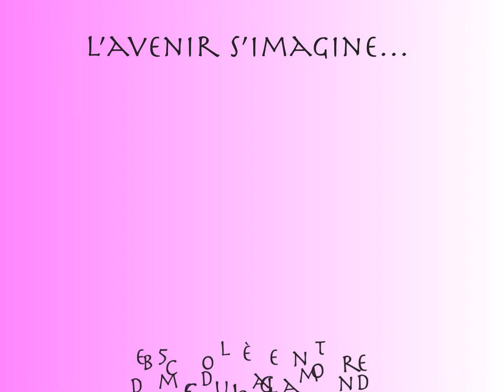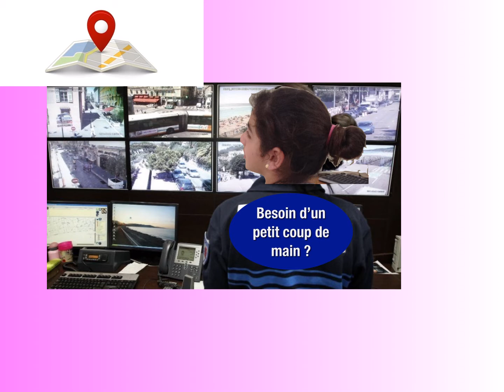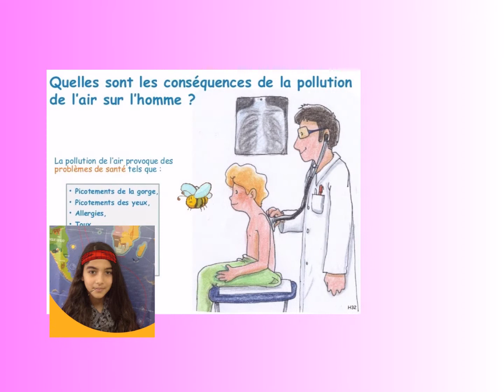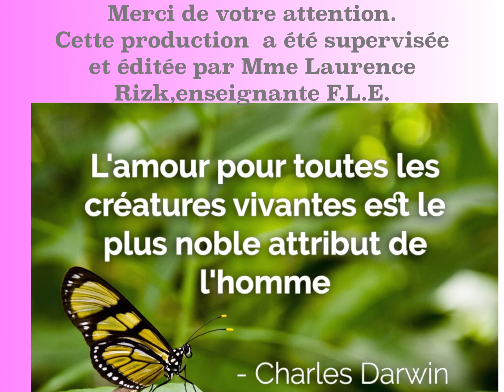l'avenir s'imagine EB5C avec la musique